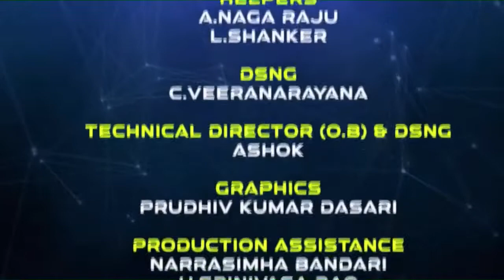Passing Out Parade of IPS Officers || National Police Academy Hyderabad || 12th November 2021